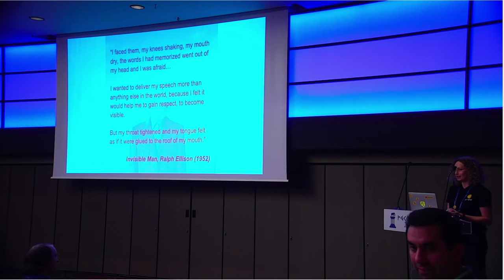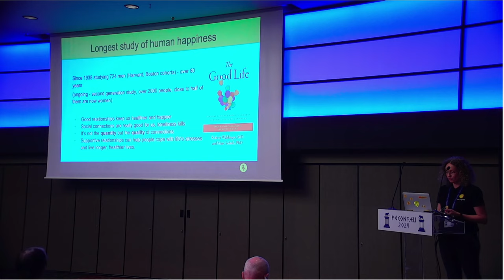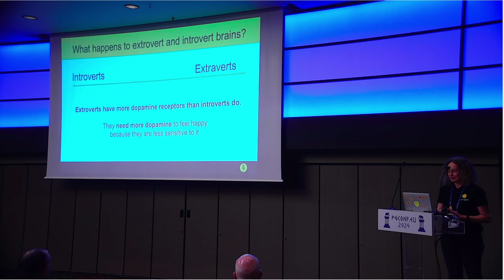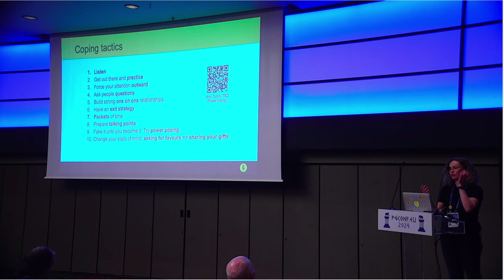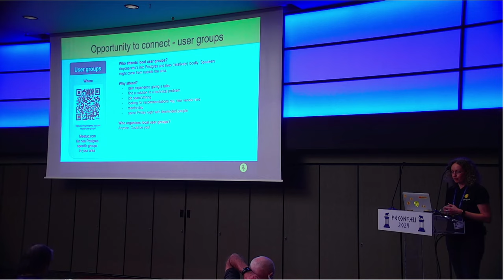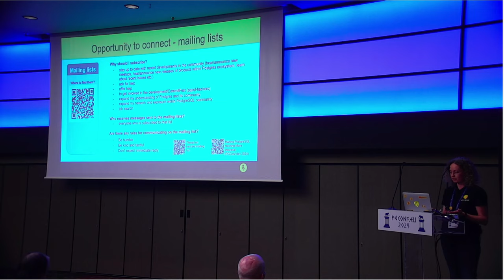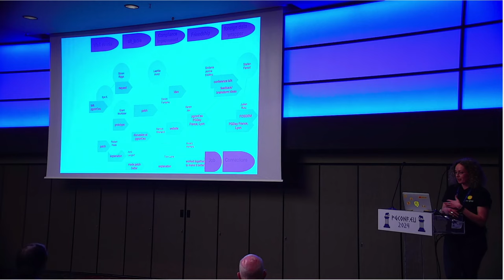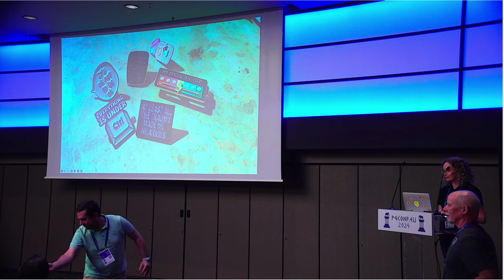Valeria Kaplan - connection_builder for PostgreSQL community (PGConf.EU 2024)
As PostgreSQL becomes the database of choice for an increasing number of businesses and organisations, its community is growing exponentially.

At the same time, with this rise in popularity the expectations for the database’s performance and capabilities grow as well.

To meet this increased demand, we need more hands on deck—more hackers, reviewers, and contributors. More importantly, we need stronger connections, collaboration, and exchange within the community.

Historically, the PostgreSQL community has been a relatively close-knit group with its own rules, communication styles, and a sense of familiarity among its members. This poses a challenge for those seeking to connect, discuss their ideas, receive support in the hacking process, and integrate within the community.

In this session, I will share:

* The key reasons for building a network within the PostgreSQL community and beyond.
* Inspiring stories of newcomers who successfully built their connections.
* Existing platforms and methods for connecting and seeking advice.
* Practical ideas to start conversations at pgconf.eu, on mailing lists and in direct communication.

The session will include mild interactive elements designed to encourage you to rethink “networking” and to help you interact with people in the room, at the conference, within the broader PostgreSQL community and beyond.